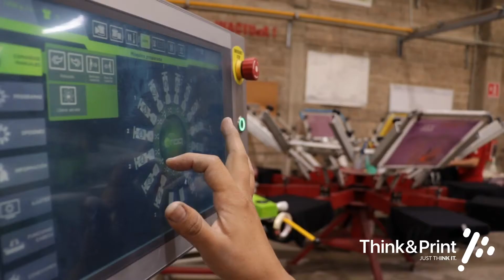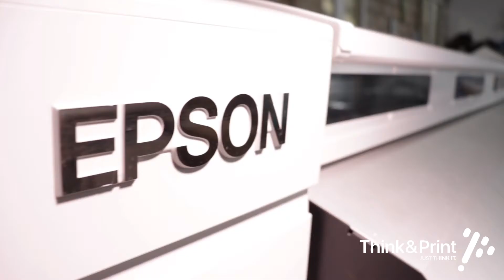B Roll para Think & Print, empresa de DIMEO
Video para mostrar la capacidad instalada de Think & Print en Guadalajara, que además funcionó como introducción de la empresa para un congreso en línea.